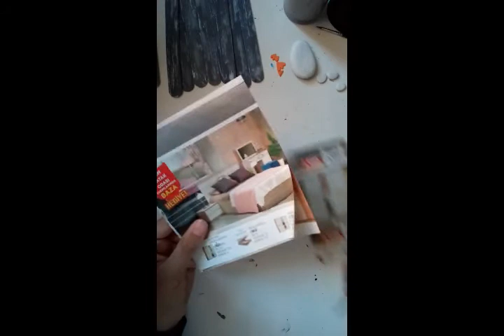DIY I BASİT DEKORATİF TAVUK YAPIMI I DIY HOME DECORATİVE I SÜMBÜLE ATÖLYE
MERHABA!

Bugün sizlere basit malzemeler ile kolayca yapılabilecek dekoratif bir ürün yaptım. 😊😍